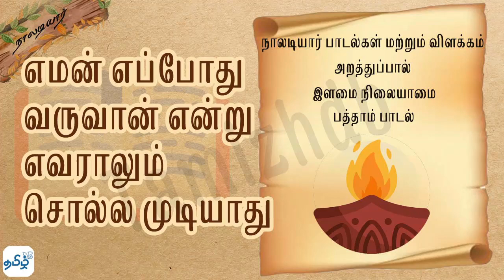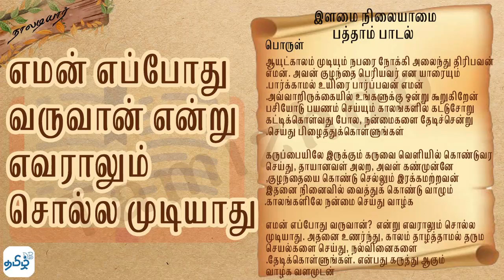பாடல் 10 - இளமை நிலையாமை | எமன் எப்போது வருவார் என்று யாராலும் சொல்ல முடியாது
பாடல் 10 - இளமை நிலையாமை | நாலடியார் பாடல்கள் விளக்கம் | Naladiyar Padalgal with Meaning in Tamil |Tamil Motivational Quote from Sangam Literature | எமன் எப்போது வருவார் என்று யாராலும் சொல்ல முடியாது

பத்தாம் பாடல்

இளமை நிலையாமை, பத்தாம் பாடலில், "எமன் எப்போது வருவான் என்று எவராலும் சொல்ல முடியாது, ஆதலால் சந்தர்ப்பம் கிடைக்கும்போதே நன்மை தரும் அறச்செயல்களை செய்து பழகுக" என்கிறார்கள் சான்றோர்கள். வாருங்கள் பாடலையும் அதற்கான பொருளையும் பார்ப்போம்.

பாடல்

ஆட்பார்த் துழலும் அருளில்கூற் றுண்மையால்

தோட்கோப்புக் காலாத்தாற் கொண்டுய்ம்மின்; பீட்பிதுக்கிப்

பிள்ளையைத் தாய்அலறக் கோடலான் மற்றதன்

கள்ளங் கடைப்பிடித்த னன்று